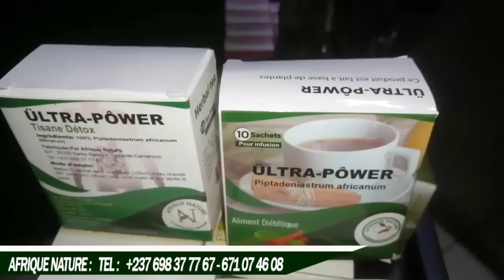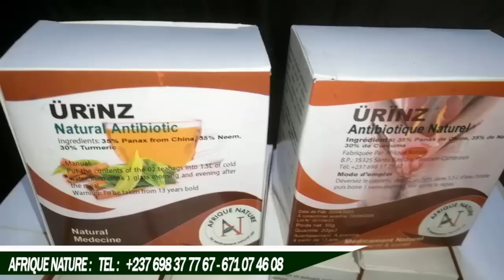Un Jeune Came.rounais à Bord du S.U.C.I.D.E. Aidons le. N'attendons pas sa M.O.R.T pour mettre R.I.P